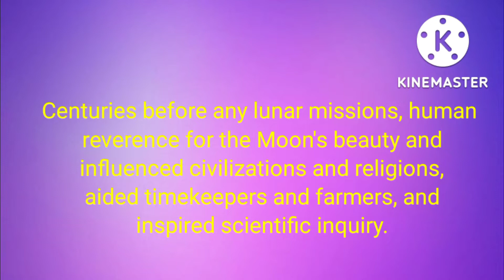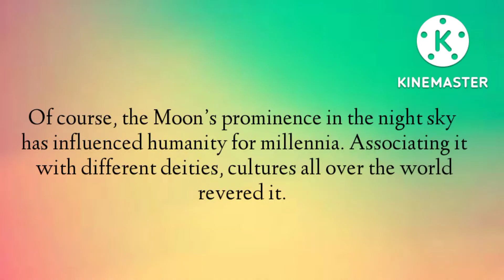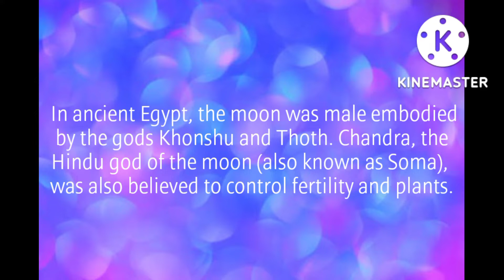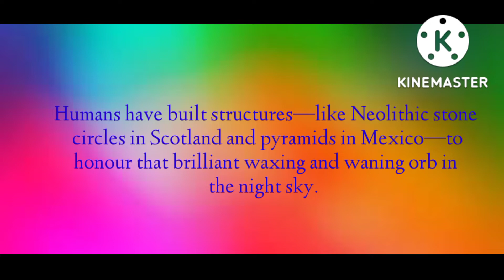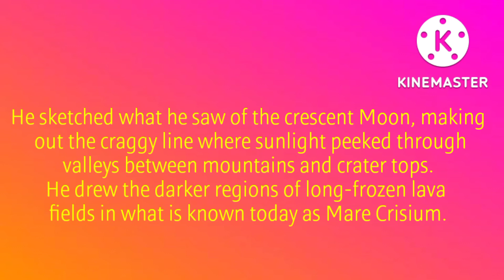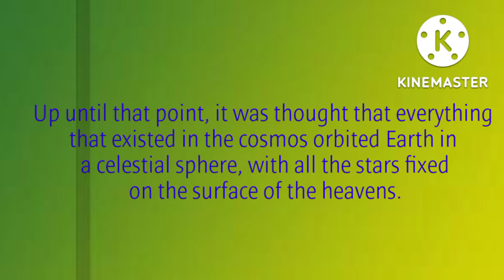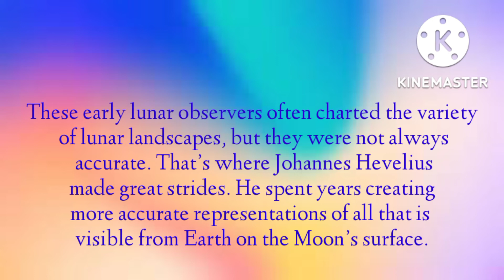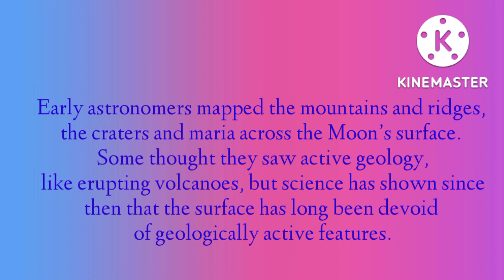How people viewed the Moon before Apollo and Artemis#realhistorystore